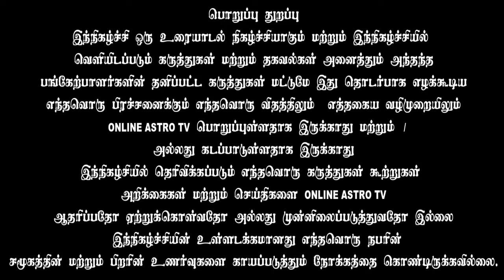வாஸ்து புருஷன் யார் ? History of Vastu Purusha ? | Mayan Vastu in Tamil | ONLINE ASTRO TV